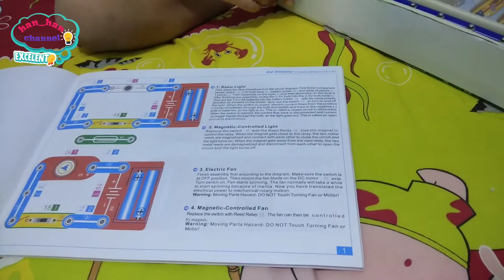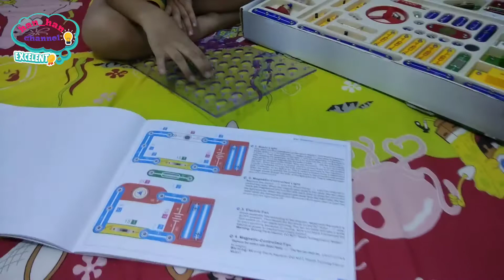Belajar Membuat Rangkaian Elektronika Sederhana [Tutorial Membuat Kipas Angin dan Saklar Magnet]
Dalam video ini han_han akan memberikan tutorial membuat rangkaian elektronika kipas angin dan saklar magnet dengan menggunakan mainan edukasi elektronika "kid inventor". Rangkaian elektronika yang dibuat merupakan rangkaian kipas angin sederhana dengan menggunakan saklar magnet tunggal. Dengan menggunakan mainan "kid inventor" ini, anak akan belajar membuat berbagai macam rangkaian elektronika, dan untuk video kali ini han_han akan membuat rangkaian kipas angin dengan saklar magnet.